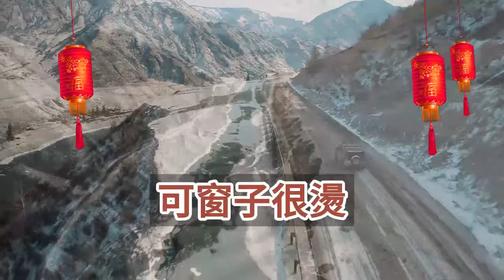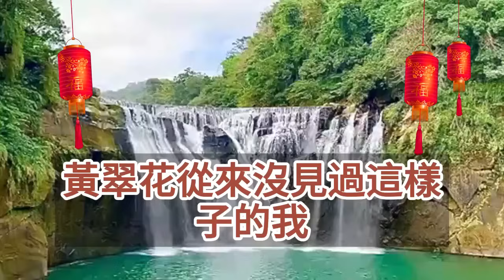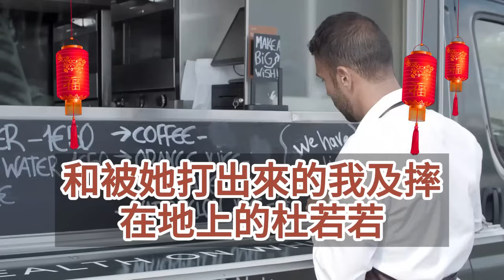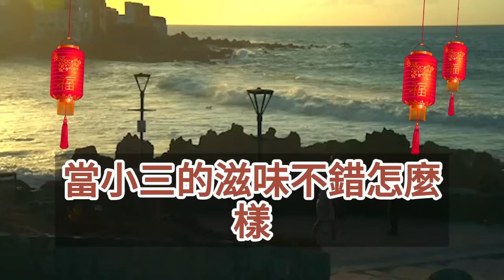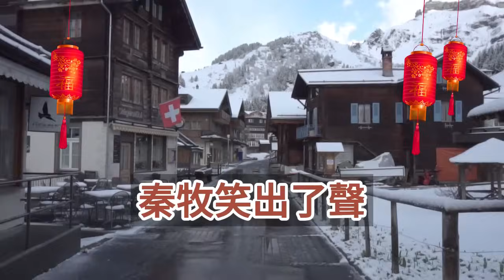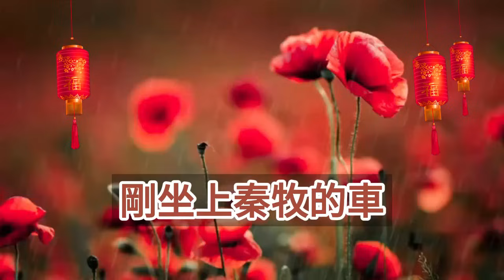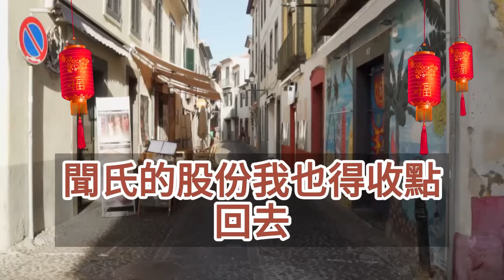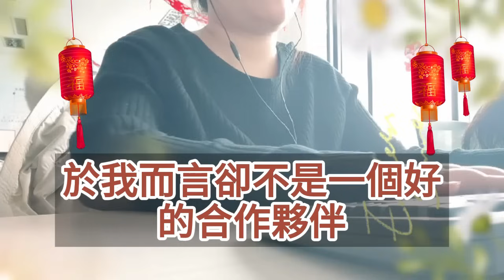（完結爽文）親生女兒將我反鎖在臥室，竟要活活燒死我，只因沒給她錢去看偶像演唱會，可她明明只是個十一歲的孩子，然後再一睜眼我重生了，重生到發現前夫出軌的那天！情感